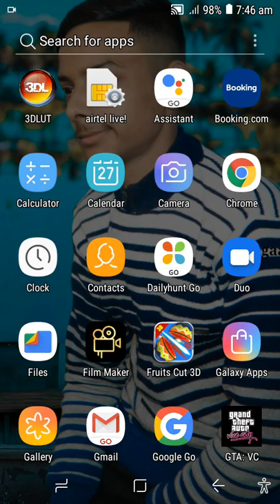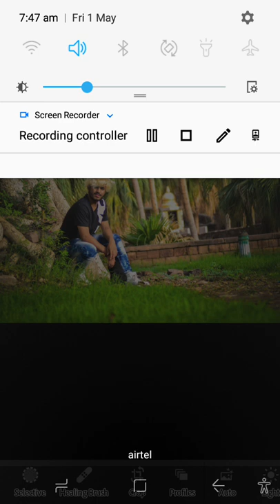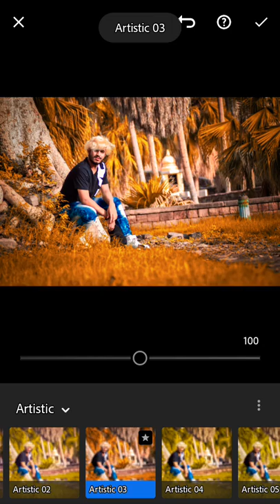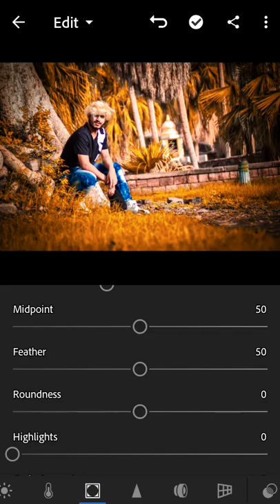Lightroom new Trend edit orange tone viral pic insta lighter new lovely pic lightroom new pic editin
Hi friend please watch my video and step by step not skip and like and subscribe my channel and or instant photo editing and lightroom unlock my my my YouTube account for video uwatch and download lightroom app unlock please Aise dotdotdot please please like my video and share my video and you all friends subscribe my channel al-noor new videos I am upload my account watching my video thanks please subscribe my channel and like OK